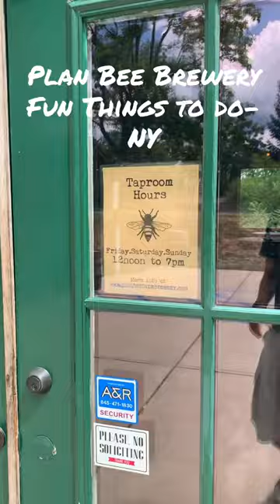Fun Things to Do - Upstate New York: Plan Bee Brewery - Hidden Gems of the Hudson Valley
The brewery is off the beaten path in Pleasant Valley, New York. When you’re there you feel like nothing is around for miles. At this quiet little getaway, there’s an outdoor stage for live music, live chickens, outdoor and indoor seating, and the indoor tasting area is a rustic barroom with friendly staff, great drinks, and other items made from bee products like honey and candles.